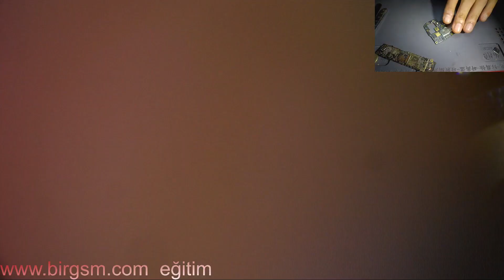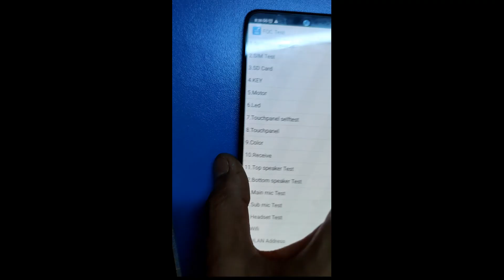redmi note 10 resistor change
xiaomi direnç değişimi